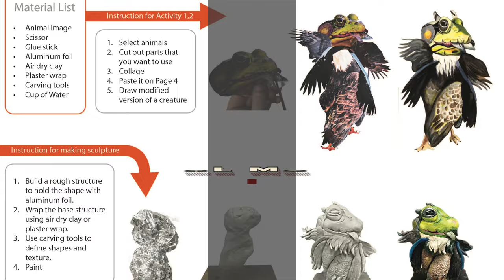What you'll learn in Ashcan Studio's Basic Sculpture Course!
In this course, students will learn how to sculpt a bust with clay, make a plaster mold, and cast a plaster bust from the mold. Armature will be provided for students to build the bust with accurate proportions and the anatomy of a head using foundational sculpting techniques and tool usage. By casting the sculpture with plaster, students will gain a better understanding of how the materials behave and become familiar with the details of the process.